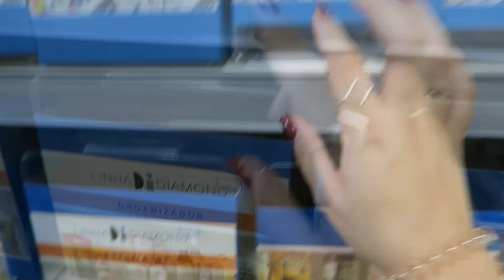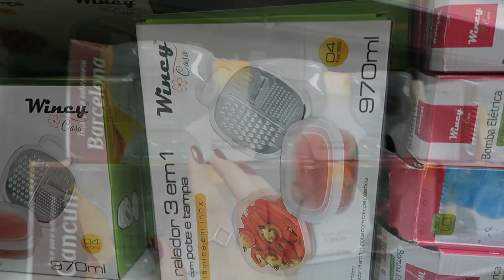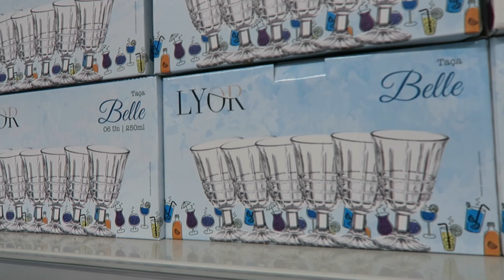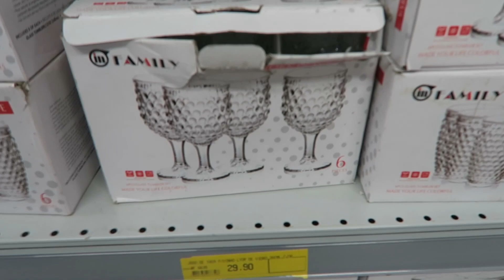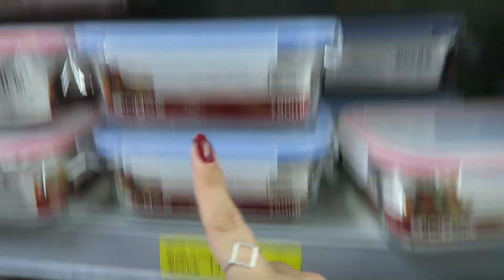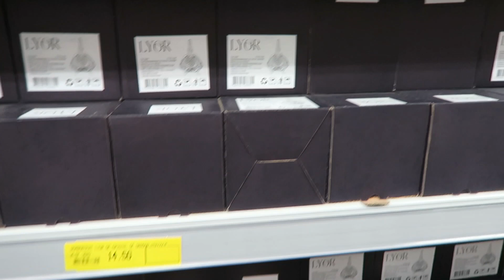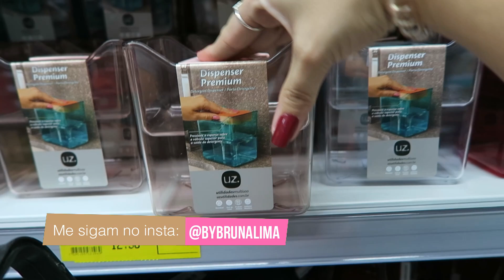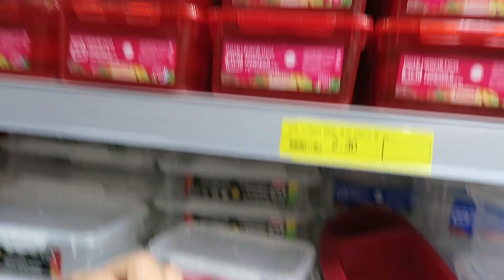UTILIDADES DOMESTICAS na ARMARINHOS FERNANDO da 25 DE MARÇO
Nesse vídeo eu mostro um tour geral pela loja de utilidades domesticas armarinhos fernando da 25 de março, compartilhei com vocês alguns itens, preços para quem tá montando um enxoval e quer gastar pouco. Confira!

CUPOM: BRUNALIMA

CUPOM: BRUNALIMA

CUPOM: BRUNALIMA

CUPOM:  BRUNALIMA